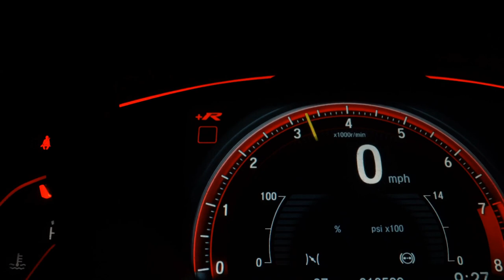CHEVROLET COBALT - 2015 - Santo André/SP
Veículo: CHEVROLET / COBALT 1.8 MPFI LTZ 8V
Ano: 2014/2015
Combustível: FLEX
Portas: 4 PORTAS
Câmbio: Automático
Cor: PRATA
KM: 85.000

✅ Air Bag
✅ Alarme
✅ Ar Condicionado
✅ Direção Hidráulica
✅ Freio ABS
✅ Rodas de Liga Leve
✅ Travas Elétricas
✅ Vidros Elétricos
✅ Volante com Regulagem de Altura
✅ Kit Multimídia